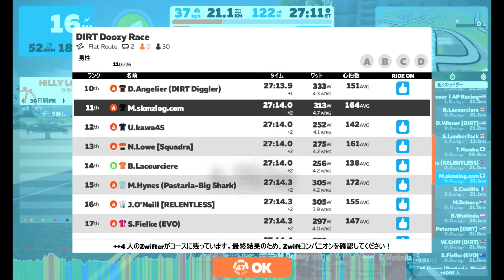201203 ZWIFTレース実況 DIRT Doozy Race (A)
Zwift - DIRT Doozy Race (A)
WATOPIA FLAT ROUTEを2周回のレースです

シクロクロス・MTBのレース活動をしています。
ウェブサイトではレースレポートやZWIFTでのパワートレーニングについて発信しています。